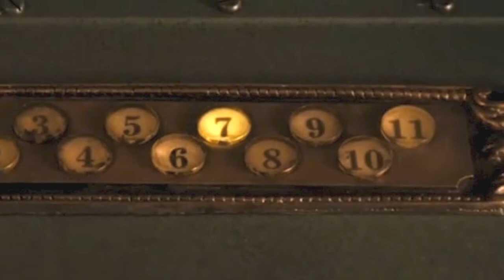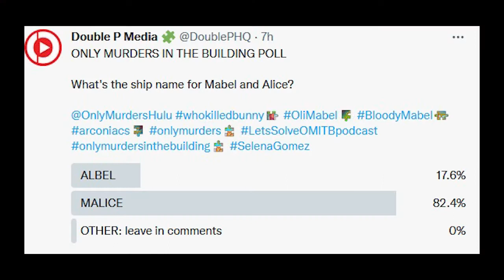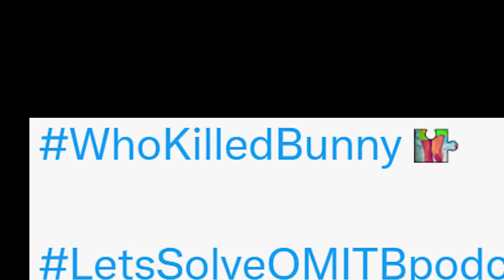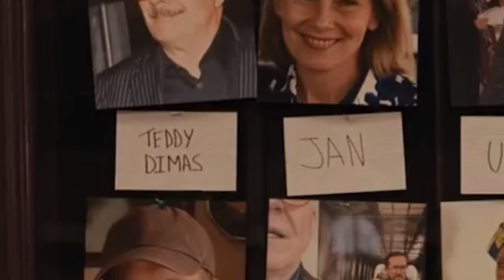Let's Solve ONLY MURDERS IN THE BUILDING season 2 episode 2: 'Framed' Explained Theory Recap s2e02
Forget Who Killed Bunny Folger? Who 'killed' Rose Cooper? Was she killed? The Rose Cooper painting of Charles' father isn't the real one, but is Lenora Folger the real one?
Let's solve ONLY MURDERS IN THE BUILDING! check new clues in the old Arconia from Season 2, Episode 2 "Framed"

We also create a poll on the Mabel Alice ship? Do you like Albel or Malice?
The murder mystery/true crime podcast spoof with Steve Martin, Martin Short and Selena Gomez! Upper West Side neighbors Charles, Oliver and Mabel bond over a shared love of true crime. The trio question their neighbors at a memorial for Bunny as they attempt to get rid of evidence that could further implicate them. A relative of Bunny's shows up and proves to be more of a force than she was.
Do you watch on Disney+, Hulu or Star or HotStar? Did we miss any clues? Twitter/Instagram: @DoublePHQ OnlyMurdersInTheBuilding OMITB OnlyMurdersHulu OnlyMurders ONLY MURDERS IN THE BUILDING Explained ONLY MURDERS IN THE BUILDING Recap ONLY MURDERS IN THE BUILDING Review ONLY MURDERS IN THE BUILDING Theory Theories s2e02 s02e02 s2e2

New season, New questions: Who killed Bunny Folger? And why was Bunny in the tye-dye hoodie? Why was she in Mabel's apartment? Who's tryingto frame Mabel with the body Who's trying to frame Charles with the Rose Cooper painting of his father? Do we know Who poisoned Willie the Dog?  Why the police scuttled the toxicology report on Tim Kono?
 Let's solve ONLY MURDERS IN THE BUILDING! check newclues  in the old Arconia from Season 2, Episode 1 "Persons of Interest."

00:00 Intro
00:53 Credit Clues
01:28 Victim Profile: Bunny Folger
02:50 Victim Profile: Rose Cooper
04:03 Secret Elevator
05:09 Suspect Feedback
05:48 Suspect: Uma
06:22 Suspect: Howard
07:26 Suspect: Lester
07:48 Suspect: Nina
08:03 Suspect: Ursula
08:22 Suspect: Alice
09:00 Mabel & Alice shipname
09:22 Suspect: Amy Schumer
09:48 Suspect: Lenora
12:21 Suspects: Cindy Canning Podcast Team
12:37 Suspect: Oliver
13:00 Suspect: Charles
13:27 Suspect: Mabel
14:04 Crazy Theories: Puzzle Pieces
15:10 Feedback

Double M Matt Murdick @musicalconcepts breaks down the music score and soundtrack!
Do you watch on Disney+, Hulu or Star or HotStar? Did we miss any clues? Twitter/Instagram: @DoublePHQ OnlyMurdersInTheBuilding OMITB OnlyMurdersHulu OnlyMurders ONLY MURDERS IN THE BUILDING Explained ONLY MURDERS IN THE BUILDING Recap ONLY MURDERS IN THE BUILDING Review ONLY MURDERS IN THE BUILDING Theory Theories s2e01 s02e01

Directed by
John Hoffman

Writing Credits
Steve Martin ... (created by) &
John Hoffman ... (created by)

Kristin Newman ... (written by)

Joshua Allen Griffith ... (story editor)

Steve Martin ... Charles-Haden Savage
Martin Short ... Oliver Putnam
Selena Gomez ... Mabel Mora
 Cara Delevingne ... Alice
 Michael Cyril Creighton ... Howard Morris
Jackie Hoffman ... Uma Heller
Da'Vine Joy Randolph ... Detective Williams
Tina Fey ... Cinda Canning
Vanessa Aspillaga ... Ursula
Christine Ko  ... Nina
Jayne Houdyshell ... Bunny
Michael Rapaport ... Detective Kreps
Adina Verson ... Poppy White
Amy Schumer ... Amy Schumer
Shirley MacLaine ... Leonora Folger
Teddy Coluca ... Lester
Ava Eisenson ... Producer
Ade Otukoya ... Director
Anne Stringfield ... Cindy
Samuel-Taylor ... Taylor
Jeffrey Emerson ... Archibald Carter
Matthew Lamb ... Little Charles

Produced by
Kirker Butler ... co-executive producer
Dan Fogelman ... executive producer
Selena Gomez ... executive producer
John Hoffman ... executive producer
Steve Martin ... executive producer
Kristin Newman ... co-executive producer
Jess Rosenthal ... executive producer
Martin Short ... executive producer
Ben Smith ... co-executive producer

Cinematography by
Chris Teague

Shelly Westerman

Rich Murray

Dana Covarrubias